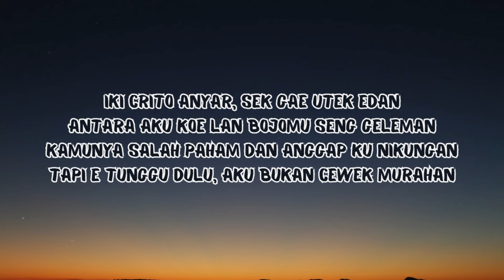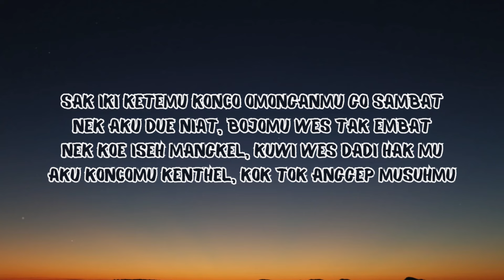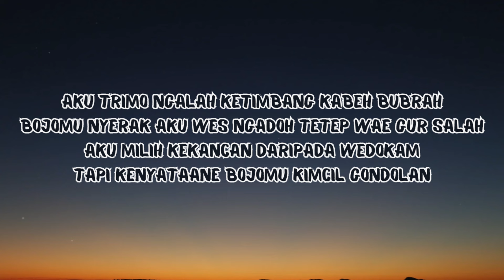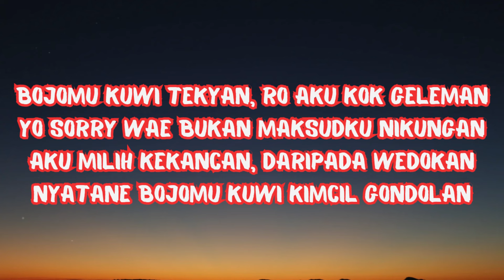AKU RA NIKUNG (COVER NDX)